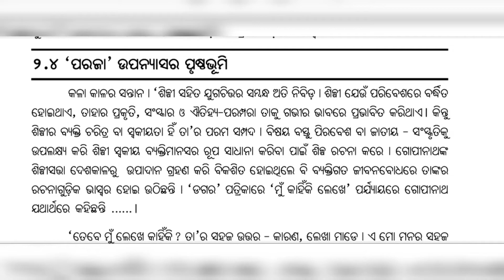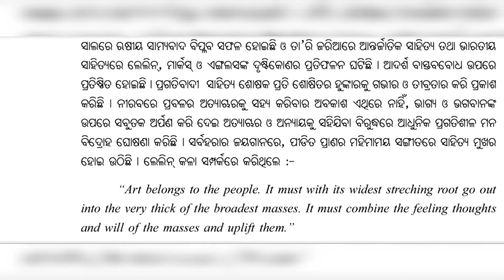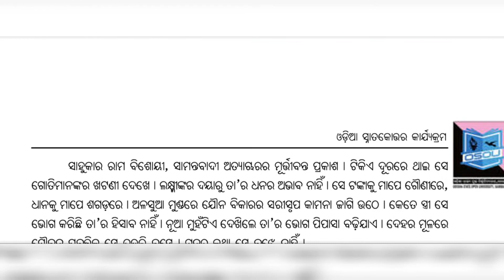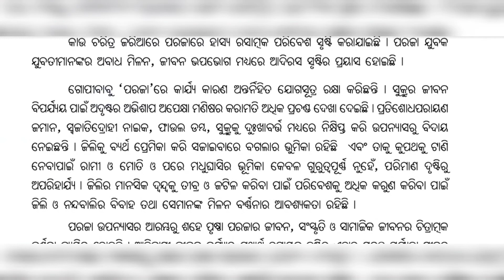MAOD-13 BLOCK -2,UNIT -1,4TH SEMESTER OSOU MA ODIA/ଗୋପୀନାଥ ମହାନ୍ତି -ପରଜା / ସଂପୂର୍ଣ୍ଣ ରୂପେ ବର୍ଣ୍ଣନା/